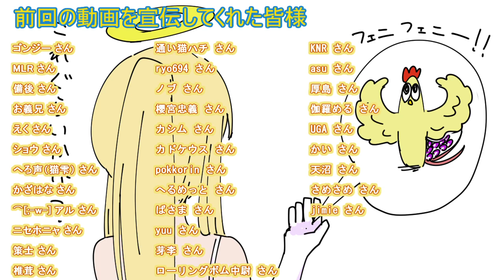【NWTR料理研究所】カオマンガイ【Vtuber】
日本はどうなってしまうニワ・・・？